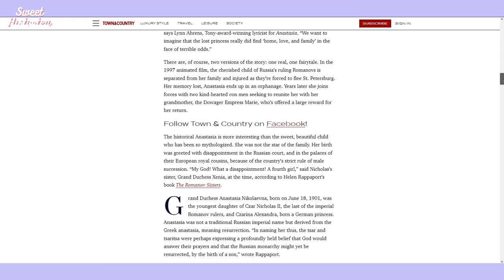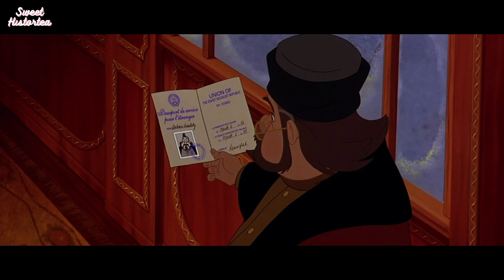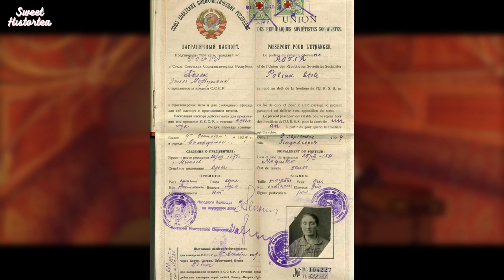Dancing Bears and Painted Wings | Reviewing the Accuracy of Anastasia (1997) | Royal History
I had to remake this video at least six times to avoid that awful copyright bot.  Not looking forward to when I remake the Prince of Egypt video...

Chapters:
00:00 - Chapter I: Introduction
01:04 - Chapter II: Movie Review (I Never Want to Deal With That Copyright Bot Again)
13:00 - Chapter III: Final Thoughts & Outro